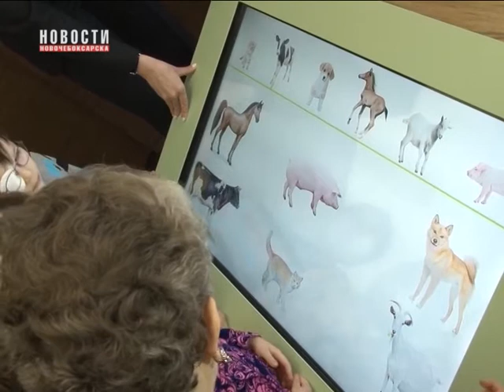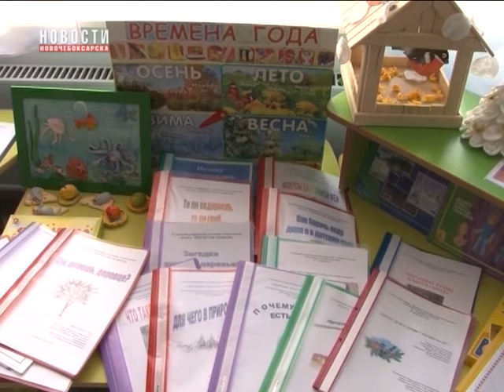Депутат Государственной Думы РФ Алена Аршинова посетила Новочебоксарск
31 января депутат Государственной Думы Российской Федерации Алена Аршинова посетила Новочебоксарск, где провела встречи с заведующими детских садов города и молодыми новочебоксарцами - стипендиатами Главы Чувашской Республики.